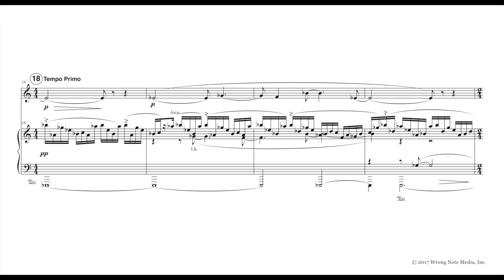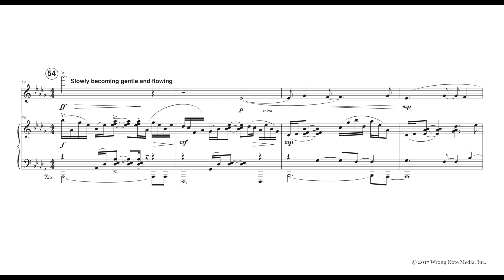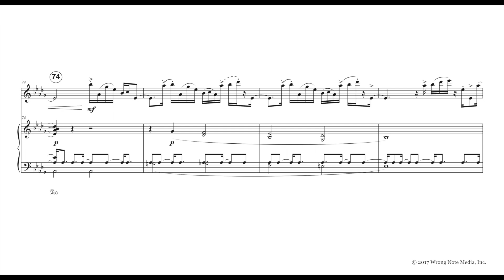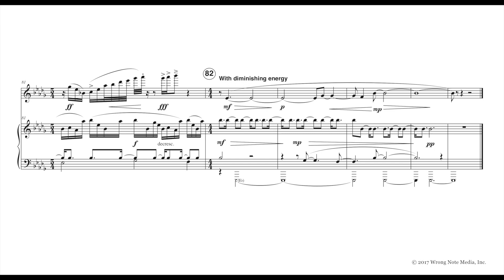Echos: Prelude and Dance (piccolo and piano) | Composer Todd Goodman | Torin Olsen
Award-winning work Echos: prelude and dance for piccolo and piano by American composer Todd Goodman.  Commissioned by Torin Olsen and winner of the grand prize international composition competition of the Project Piccolo Rebirth Festival.  Echos later became the first movement of Todd Goodman's Piccolo Concerto.  Available through publisher Wrong Note Media, Inc.